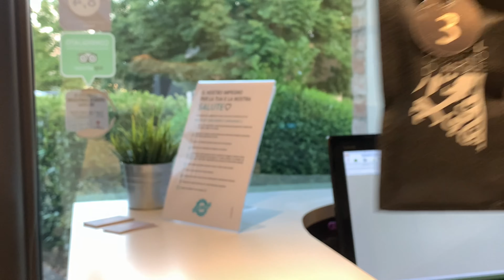Castello D’Argile Hotel: Dormire a due passi da Bologna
✨ Questo è Castello D’Argile Hotel 😉

Raccontarsi non è mai facile, ma per noi è importante imparare a farlo nel migliore dei modi. Perché nel nostro lavoro ci mettiamo davvero tanta attenzione e passione, in ogni piccola cosa.

Così, un giorno, dopo mille idee, prove, riprese sì e riprese no, sorrisi e tantissima pazienza, abbiamo creato questo piccolo video di presentazione. Questo è il nostro Hotel, che ogni giorno ospita persone che si sentono a casa.

Vi aspettiamo per i vostri eventuali soggiorni nel nostro territorio vicino a Bologna, Modena e Ferrara.

Siamo attivi anche su 👇✨

Se ci avete già conosciuto e volete lasciare una recensione